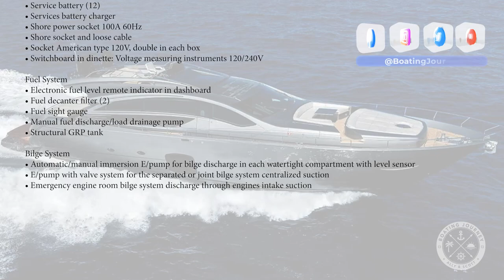2018 Pershing 82 Tour | Boating Journey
In episode 198, step aboard the Pershing 82, a luxurious masterpiece from 2018, and embark on an unforgettable virtual tour of this exquisite yacht. This would definitely be a fantastic liveaboard yacht, but probably out of our price range. In the meantime, we'll keep looking for our liveaboard boat.

About the Pershing 82 Yacht: Immerse yourself in the epitome of elegance as you explore its sleek exterior lines, spacious deck areas, and opulent interiors. Get ready to be mesmerized by the stunning craftsmanship and attention to detail that make the Pershing 82 a true symbol of luxury on the open waters. From the lavish salon and inviting dining area to the state-of-the-art helm station, every inch of this yacht exudes sophistication and refinement. Indulge in the thrill of commanding its powerful engines, which offer unrivaled performance, allowing you to cruise the seas with unparalleled speed and comfort. Join us on this virtual journey and experience the sheer beauty and allure of the Pershing 82 firsthand.

Don't miss the opportunity to witness the splendor of the 2018 Pershing 82 yacht. Press play now and let your imagination set sail on an extraordinary adventure that will leave you yearning for the ultimate yachting experience.

Cheers, Scott and Ally

Regenerate response
00:00 Introduction
00:14 Stern
00:50 Salon
01:11 Interior Helm station
03:05 Staterooms
04:58 Galley
05:24 Crew Quarters
05:55 Upper Helm Station
06:53 Bow